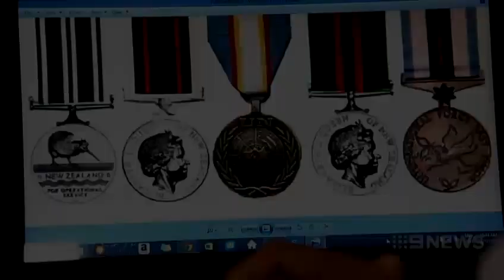Heartless Theft | 9 News Perth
A wounded war veteran has had his precious service medals stolen, during a home break-in in Northbridge. The former SAS soldier doesn't believe it was a random crime and is pleading with the thief to return them.